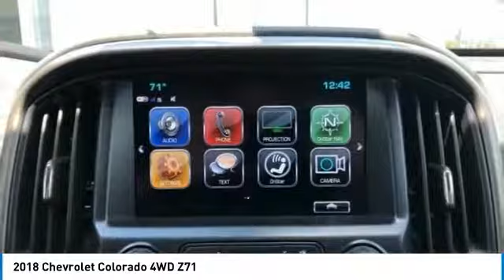2018 Chevrolet Colorado Mechanicsburg PA 180924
2018 Chevrolet Colorado 4WD Z71

Lawrence Chevrolet
6445 Carlisle Pike

2018 Chevrolet Colorado Z71 Steel Metallic 4WD 8-Speed Automatic V6